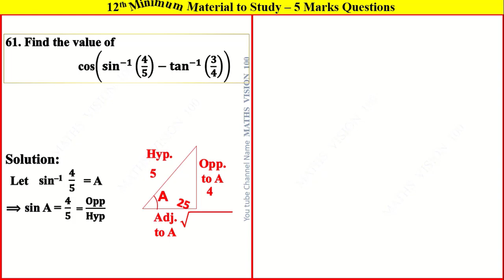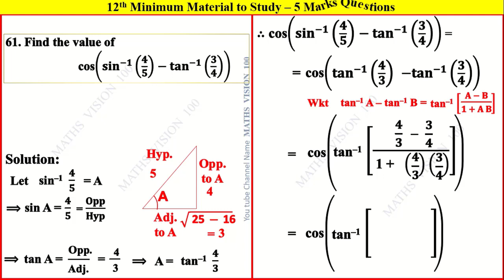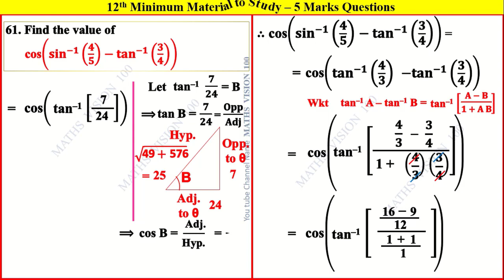XII Minimum Material Qn. No.61 - Five Marks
12th Minimum Material Question Paper